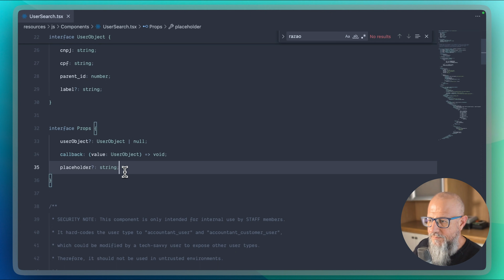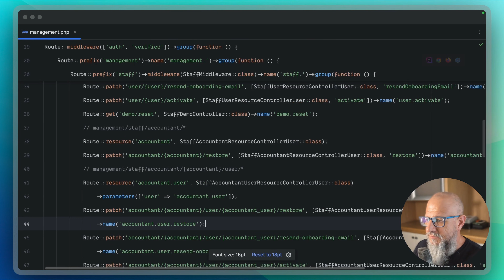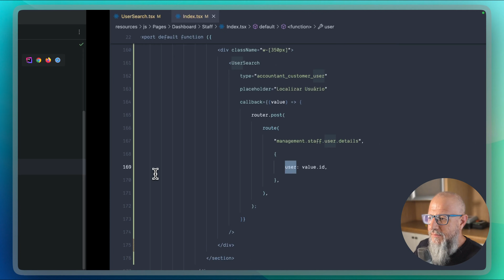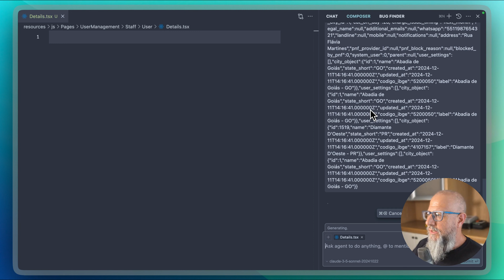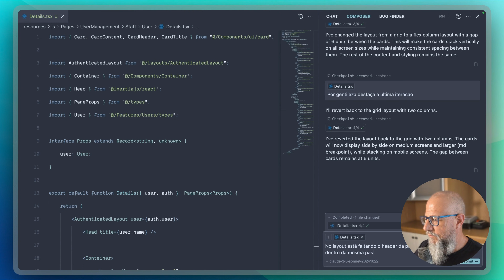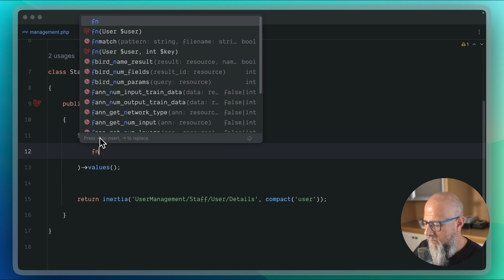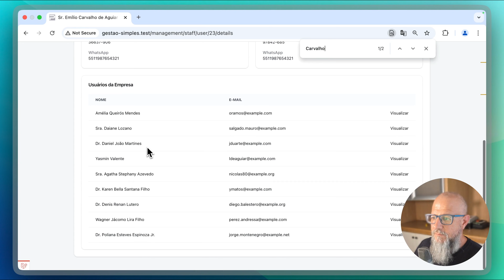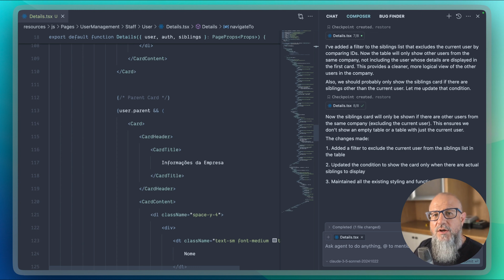Veja a IA escrevendo código no meu lugar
00:00 Introdução
00:58 Modificando Componente
02:38 Backend e Rotas
04:21 IA Gerando Código
05:52 Testando Resultado
07:26 Refinando Implementação
09:37 Conclusão e Reflexões

Descubra como utilizo inteligência artificial para gerar 80% do meu código e melhorar a gestão de clientes. Assista, comente e compartilhe!